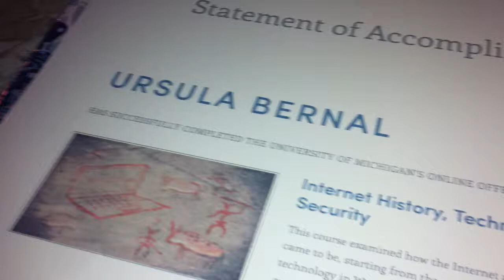Internet History, Technology, and Security Office Hours Puebla Mexico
Here are the Puebla Mexico Office hours after the Sakai Mexico 2013 Conference for the Coursera Internet History, Technology, and Security course.